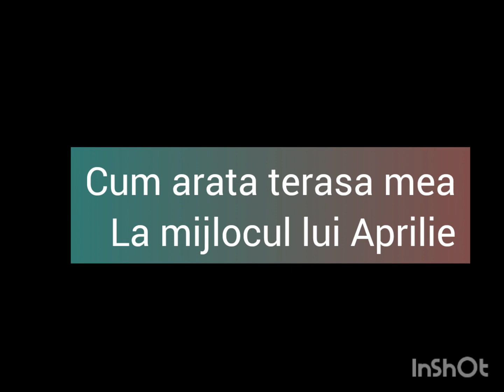terasa mea,aprilie 2023,careva plante scoase afara,destul de frig@@@